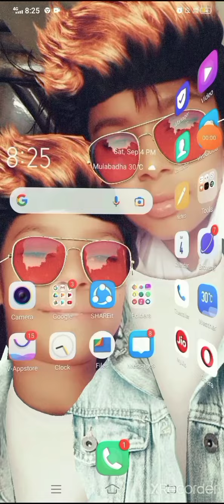Flash lighting on Incoming With any app... It's work only Vivo phones..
It's activities only mobile 📲 off ..